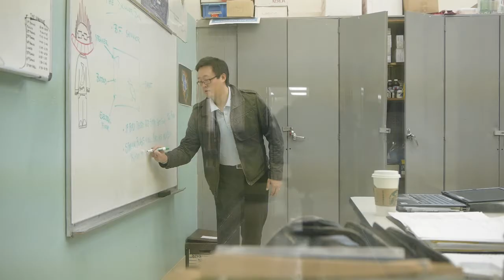Nate Mochizuki & Seattle Urban Academy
The students of SUA share their experience with volunteer, Nate Mochizuki